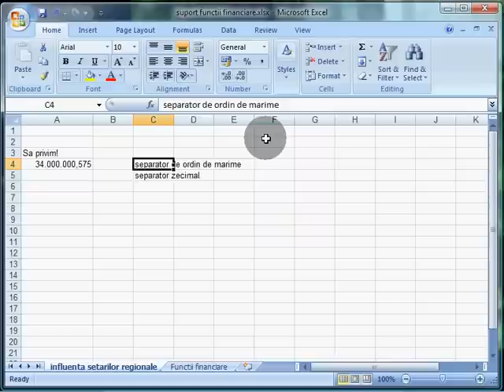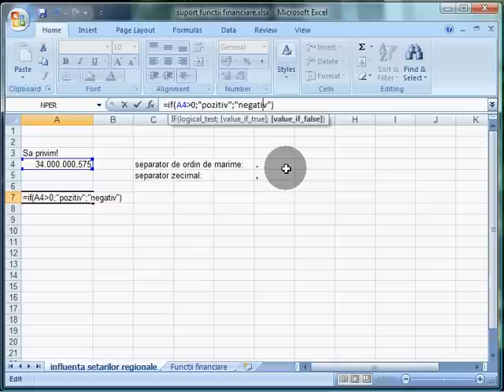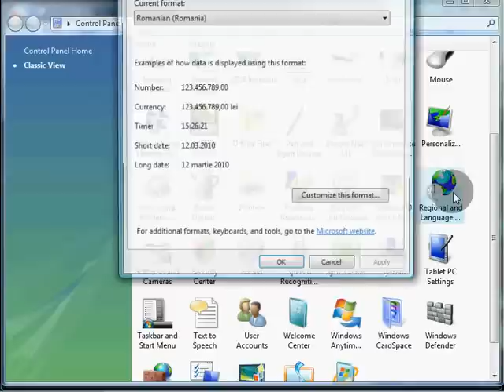Exl2007 40 Influenta setarilor regionale Control Panel asupra foii de calcul Excel